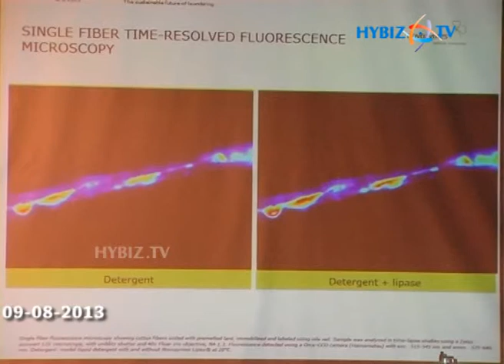Dr. Steffen Danielsen Novozymes South Asia Ltd